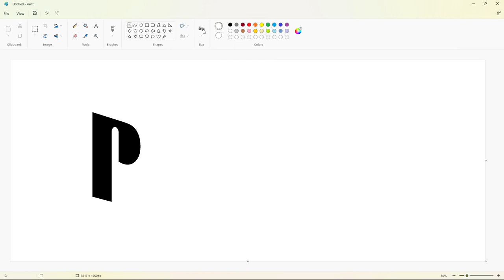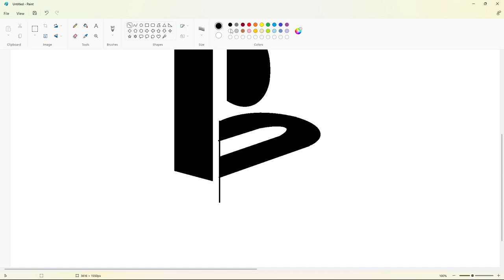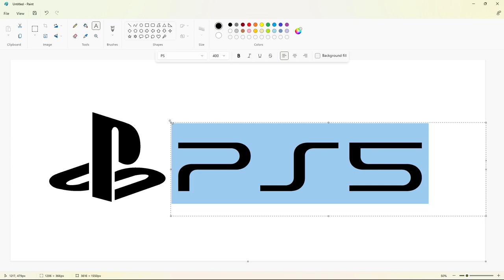How to draw the PlayStation 5 logo using MS Paint | How to draw on your computer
In this video, I will show you how to draw the PlayStation 5 logo on your computer using Microsoft Paint. Have Fun!

Font: PS